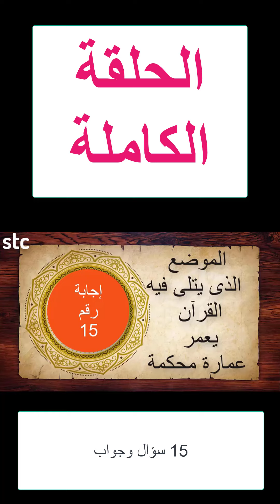الحلقة كاملة 15 رؤيا وتفسيرها؟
رؤى المسجد والمحراب والمنارة ومجالس الذكر.